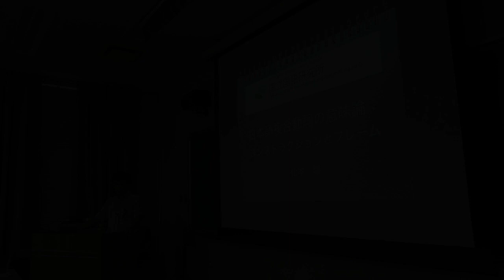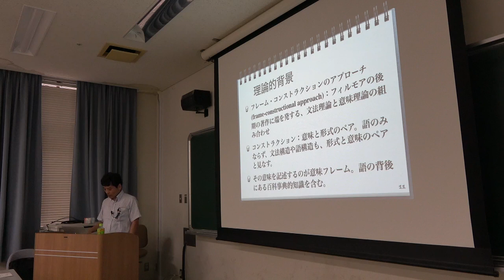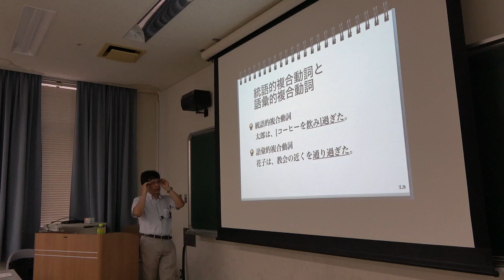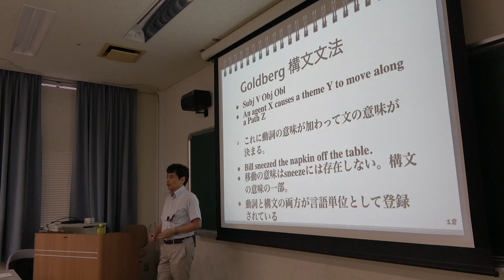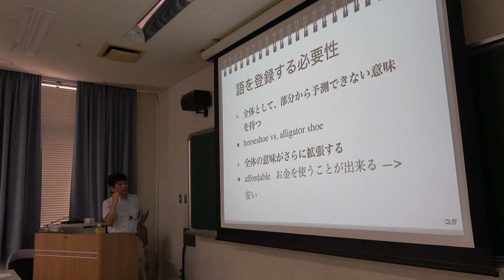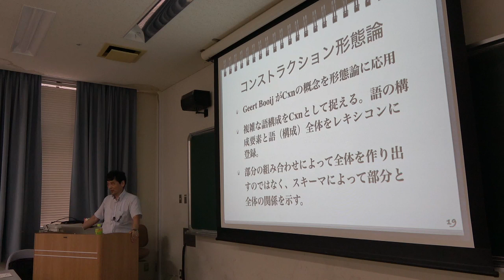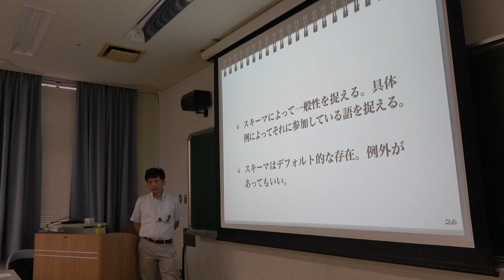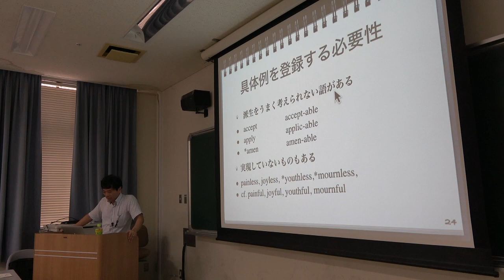講習会「日本語複合動詞の意味論」(NINJALチュートリアル）01/04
講師：松本曜（国立国語研究所教授）
国立国語研究所主催の講習会、第30回NINJALチュートリアル（2018年9月18日：京都大学吉田キャンパス）での講義です。1コマ目の主なテーマは「コンストラクション形態論」です。

●全4コマです。再生リストから御覧ください。